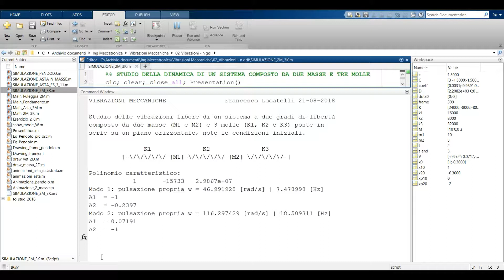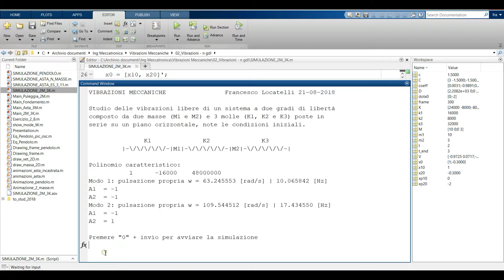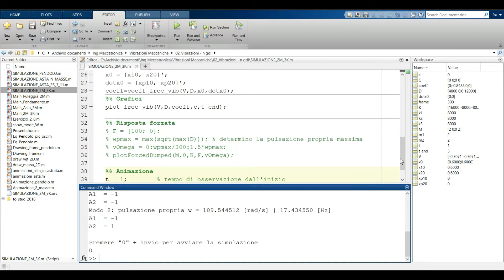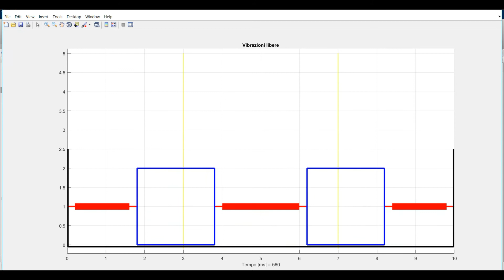Vibrazioni - 2 masse e 3 molle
Simulazione con MatLab del sistema rappresentato e studio della dinamica date le condizioni iniziali. Calcolo delle pulsazioni proprie e dei modi di vibrare.